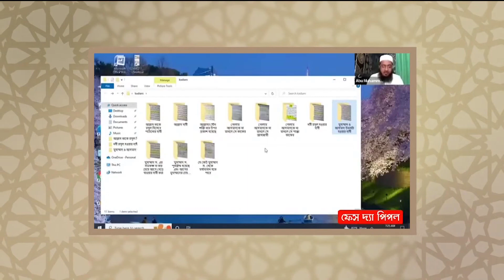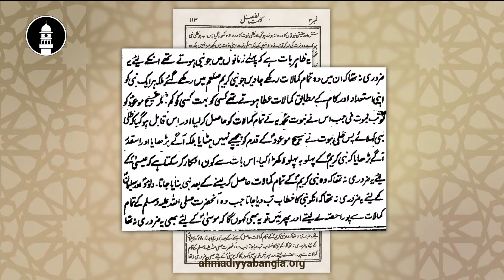অনুষ্ঠানে মুফতী আবু মুহাম্মাদ রাহমানীর ১১টি আপত্তির "ষষ্ঠ উত্তর"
মির্যা বশীর আহমদ (রা,)-এর মতে মির্জা গোলাম আহমদ কাদিয়ানী (আ.) নাকি মহানবী (সা.) এর সমস্ত যোগ্যতা অর্জন করে নবীজির সমকক্ষ হয়ে গেছেন?
আহমদীয়া মুসলিম জামা'ত-এর সাথে আলোচনা এবং বই সংগ্রহের জন্য যোগাযোগের ঠিকানা 📞📌

This video contains excerpts of third-party content, which may include copyrighted material.

We make every effort to ensure that our use of copyrighted material is in compliance with all applicable copyright laws.

We will promptly review your claim and remove any infringing content upon verification of your claim. We are committed to respecting the intellectual property rights of others and will take appropriate action to protect such rights.

By viewing this video, you agree to hold harmless the author, the channel, and any other associated parties from any and all claims arising from your use of this content. You also acknowledge that any attempt to reproduce or distribute this video without our express permission may result in legal action. Reply to Allegations -
কা*দিয়ানীদের শেষ নবী বিত*র্ক ! পঞ্চগড়ের ঘটনার নেপথ্যে আসল কারণ উদ্ঘাটন I

কাদিয়ানিদের বিষয়ে রাবেতা (رابطة العالم الاسلامي) যে ফ/তোয়া দিয়েছে!

কাদিয়ানী সম্মেলন নিয়ে মাইকে বিশেষ ঘোষণা...

পঞ্চগড়ে কাদিয়ানি সম্মেলন ও সং* ঘর্ষ : রাজনৈতিক ও ধর্মীয় দৃষ্টিকোণ।

লাইভ চলাকালীন কাদিয়ানি নেতার বাড়িতে হা/ম/লার দাবি! পরে যা ঘটলো!

নিজেকে খো/দা দাবি মির্জা আহমদ কাদিয়ানির! উর্দু বই খুলে দেখালেন মুফতি রাহমানি!

মির্জা আহমদ কাদিয়ানি যে কারণে ন/বী নয়! মুফতি রাহমানির ডি/বেট!

কাদিয়ানিরা কুর/আনের আ/য়াতকে অস্বী/কার করে। তাদের বিরু/দ্ধে মুসলমানদের রু/খে দাঁড়ানোর কারণ!